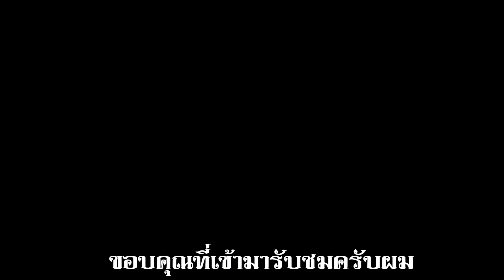แวะชมฟาร์มวัวบราห์มัน(DU Cattle) มีแต่ตัวสวยๆ โครงสร้างใหญ่ๆ น่าจับจองมาเลี้ยง @อ.นาดูน จ.สารคาม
สวัสดีครับทุกคนที่ติดตาม ช่องนี้ผมจะนำเสนอชีวิตบ้านๆของผม ที่ชื่นชอบในการใช้ชีวิตบ้านๆอีสานของเรา และการเลี้ยงวัวในคนอีสาน และตอนนี้ผมเอง บ่าวลูกข้าวเหนียวมาเรียนต่อ ป. เอก ที่ประเทศ สก๊อตแลนด์ ครับ และจะมีบ่าววาที เพื่อนผมที่จะเข้ามาช่วยถ่ายทำวิดิโอ เกี่ยวกับวัว-ควาย ให้พ่อแม่พี่น้องได้ชมครับ
ติดตามเพจเฟสบุค เลี้ยงวัวมือใหม่ ลิ้ง